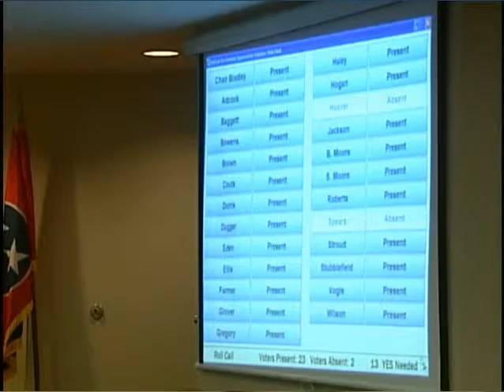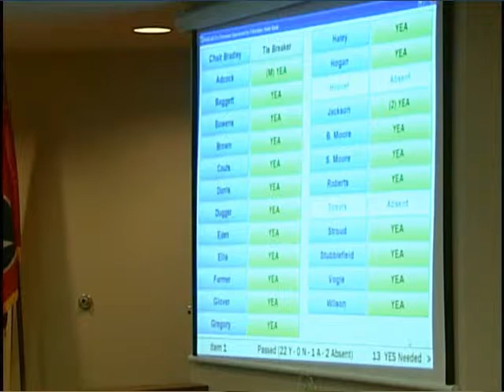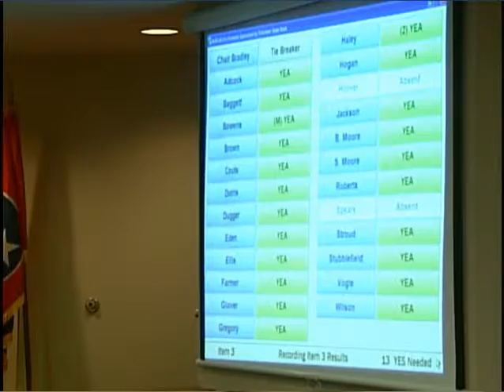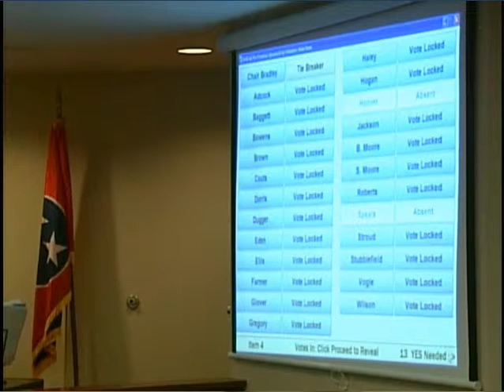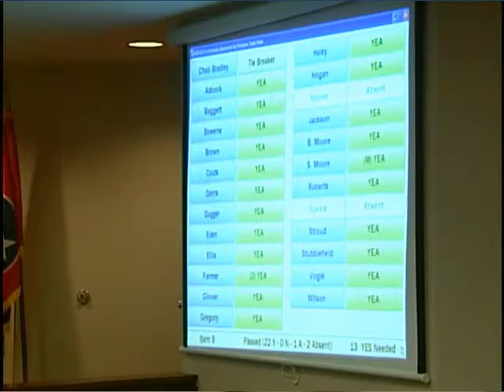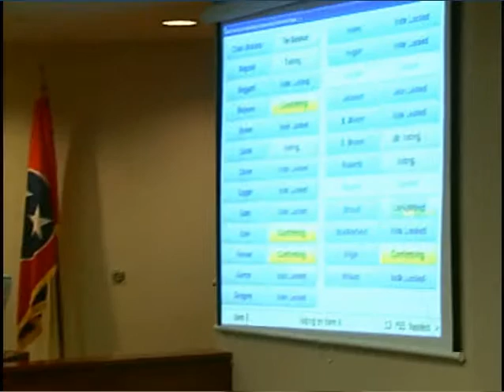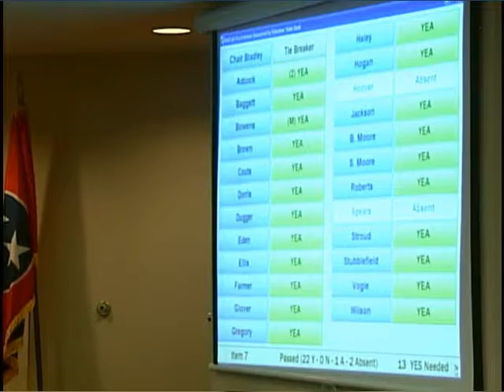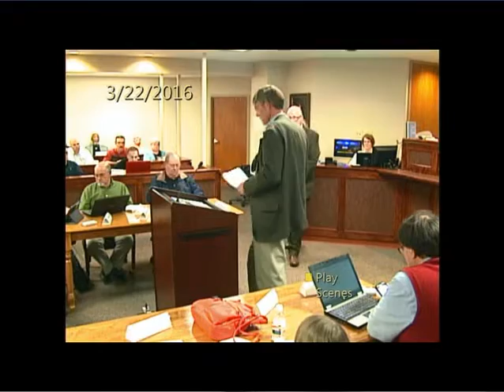Robertson County Tennessee Commission Meeting March 21st, 2016